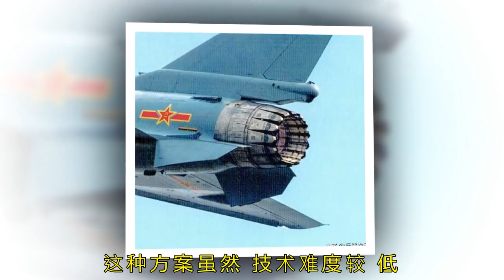厉害在哪里？歼10矢量验证机首次亮相航展，档次已超美军F22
今年的珠海航展对于航空爱好者和军迷们来说可谓一场盛宴，这次不仅有歼-20的亮相，更有令人倍加欣喜的好消息：歼-10矢量验证机将出现在这次航展上，这是它的首次公开亮相。它的亮相，有力地证明了我国在矢量发动机项目上的成就，人们甚至可以以此判断，国产矢量发动机已经定型，相对来说比较成熟，离量产也不远了。本身气动设计极为优秀的歼-10搭配上矢量发动机，可能的表现令人期待；而作为五代机的歼-20装上了矢量发动机，它的战斗力将更上一个台阶。

自然，歼-10矢量验证机的发动机是不太比得上F-22的发动机的，但是在矢量喷管上，它的档次已经超过了美军的F22。那么，矢量喷管都有些什么方式，验证机的矢量喷管又厉害在哪里？最简单实现矢量推力的方法，是依靠燃气舵。只要在发动机喷管处的燃气舵稍微偏转一点，就能使导弹作出高过载机动。然而，燃气舵有个明显的缺点，那就是对工作部件的损耗太大，对于飞机来说可靠性实在太差，也只有一次性使用的导弹适合这种技术方案。这种方案衍生出另一种矢量推力方式：矢量偏流板。这种方案虽然技术难度较低，但是缺点很明显：工作效率不高，而且推力损失很大。目前，这种方法没有任何一款现役战机采用。

美国分别为F-22和F-35准备了一种矢量推力方案。其中，F-22采用的是增加死重且损失小部分推力，但是更为成熟可靠的二元矢量喷管；这种方案有一个优点，是隐身性能更好，但是别的方面就不怎么出彩了。F-35因为需要短距离起降或者垂直起降，采用的是师承雅克-41的三轴承旋转矢量喷管；它将三段喷管做成三角接面，通过齿轮链接旋转即可调整偏转角度。由于这种方案密封性较好，它基本上不损失推力，但是只能做到上下偏转，不能全向偏转。俄罗斯对F-22的矢量推力方案进行了实验后，为了克服其固有缺点，发展出了轴对称推力矢量方案；这种方案看起来比较复杂，实际上原理很简单。俄罗斯人直接在发动机喷管尾部增加了一个关节，以实现上下偏转；不过这种方案对材料、工艺上的需求很高，而且仍然在发展期，所以可靠性不高，设备完备率较低。

至于中国，着力发展的是矢量喷管的终极形态：全向矢量推力，即TVC。这是一种基本不会浪费推力，而且可以灵活提供全向矢量推力的方案。在2000年前后，就已经出现了国家领导人视察矢量推力发动机工程的报道，这说明我国在这一领域已经进行了相当长时间的发展。这种发展方案，也是立足于当时我国航空发动机推力不足，难以承受浪费推力的方案的事实；同时，开发团队立足长远，决定直接攻关最先进的方案，争取一步到位，后发先至。正是这种高瞻远瞩，才造就了装备在歼-10上的最先进矢量发动机喷管。